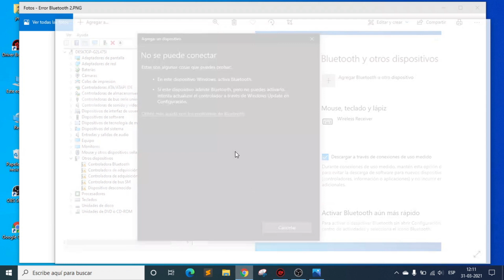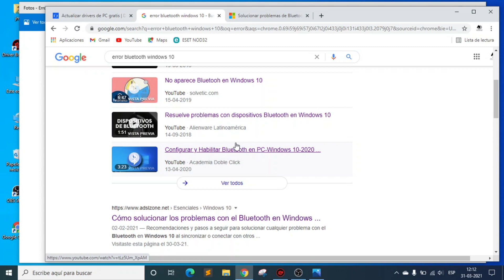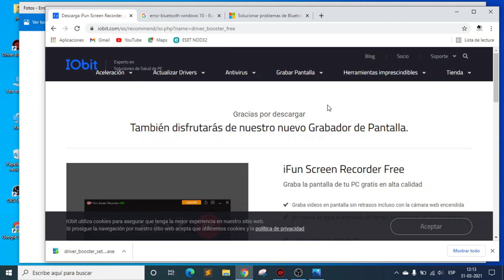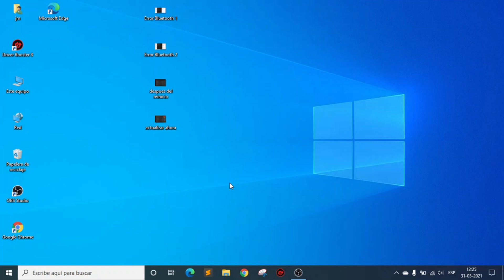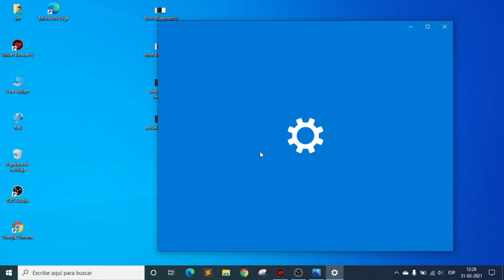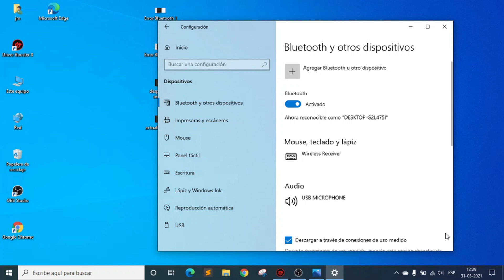COMO SOLUCIONAR PROBLEMAS de CONEXION del BLUETOOTH en pc WINDOWS 10 2021 ✅ ACTIVAR E INSTALAR OK 😎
Como Solucionar problemas/error de conexión Bluetooth en pc Windows 10 2021. Activar, Instalar y Configurar cuando desaparece el boton o no lo reconoce (solucion drivers/controladores).
Configurar, instalar, activar y habilitar BLUETOOTH en PC o Laptop en Windows 10, 8, 7 2021, cuando desaparece el botón para encender, cuando esta desconfigurado, no lo reconoce o no se encuentra el dispositivo en Windows. Solucion al problema con los drivers/controladores del bluetooth.

✅⚠️ RECOMENDADO, SI ESTE VIDEO NO TE FUNCIONO, MIRA ESTE: "Actualizar cualquier controlador, los 3 métodos que se deben usar"

⚠️PASO A PASO:⚠️ (DETALLADO EN EL VIDEO)
1️⃣.- Descarga e instala el programa
2️⃣.- Una vez instalado ejecutas el primer Análisis
3️⃣.- Reinicias el PC
4️⃣.- Vuelves a ejecutar el programa y despues que termine reinciar el PC.

⚠️NOTA:⚠️
Este método te puede servir no tan solo para solucionar/resolver el problema/error con el driver/controlador bluetooth en Windows 10 / 8/ 7/ XP, sino también para cuando tengas problemas para activar/configurar cualquier controlador/drivers de tu pc/laptop (sea lan, wifi, sonido, audio, micrófono, bluetooth, etc).

👉 ¿COMO DESINSTALAR DRIVER BOOSTER?:
Ir a Inicio ▶️ Configuración ▶️ Aplicaciones ▶️ Aplicaciones y características
Buscas en la lista: Driver Booster X (la X representa el número de la versión)
Pinchas en Desinstalar
Sigues los pasos y se desinstalara.

⚠️✅ SOLUCION A ERRORES a PROBLEMA CON EL SONIDO/MOUSE o otro DRIVER DESPUÉS DE EJECUTAR LA APLICACIÓN:

Solución bluetooth en Windows 10 para los siguientes casos:
bluetooth no vincula,
icono bluetooth no aparece en barra de tareas windows 10,
no me aparece activar bluetooth windows,
Bluetooth desconfigurado en windows 10,
Desaparece el botón para encender bluetooth en windows 10,
bluetooth no esta disponible en este dispositivo windows 10,
bluetooth no reconoce dispositivos,
como activar bluetooth en windows 10 si no aparece ,
configurar y habilitar bluetooth pc windows 10,
solucion error de conexion del bluetooth,
bluetooth no funciona en mi laptop windows 10,
bluetooth se desconecta solo windows 10,
error codigo 43 bluetooth windows 10,
como activar bluetooth en windows 10 en tu pc,
instalar bluetooth en pc windows 10,
Habilitar bluetooth en Windows 10 - Activar bluetooth en laptop.
desaparecio el bluetooth de mi laptop windows 10,
bluetooth windows 10 no encuentra dispositivos,
Solucion cuando no aparece bluetooth en windows 10.